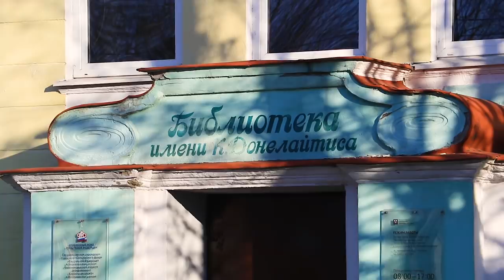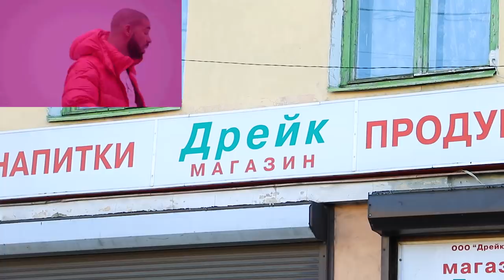Сколько месяцев зимой? Гангстеры, магазин Дрейка.